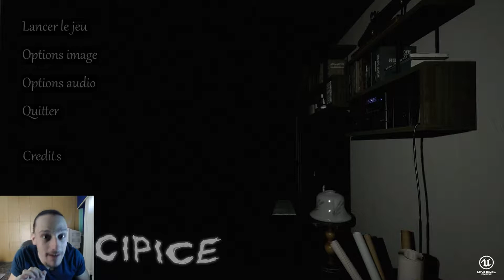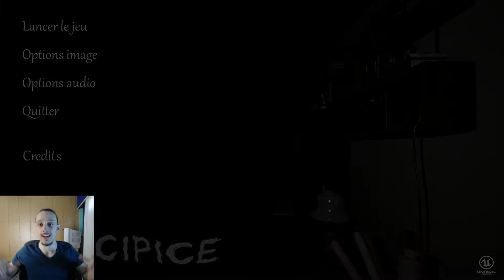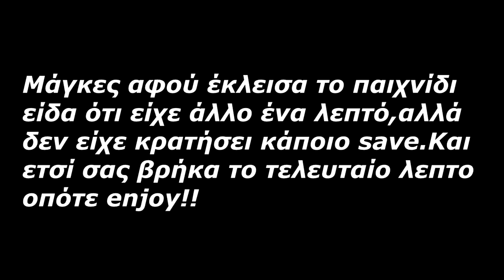Το πιο τρομακτικό horror που έχουμε δεί στον κανάλι!!PRECEPICE